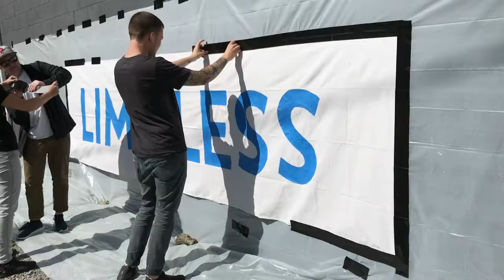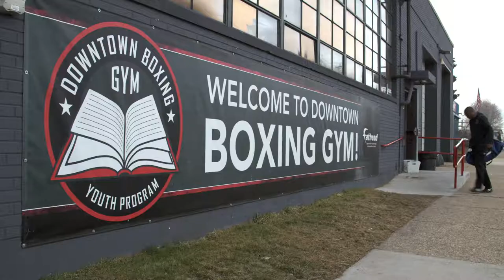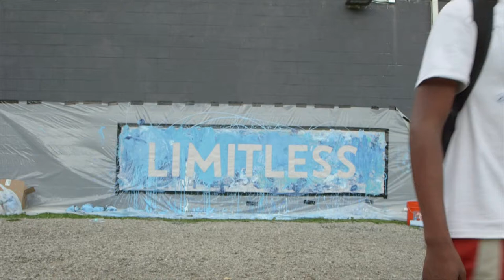Downtown Boxing Gym: Limitless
This video was produced for the Downtown Boxing Gym Youth Program in Detroit. The Adidas graphic design team took an inspiration trip to the city and worked with students to create a special mural by dipping old boxing gloves into paint and punching a canvas containing a hidden message. Watch!